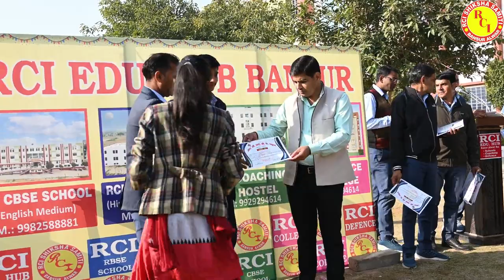विभिन्न सम्मान समारोह || Hindi Medium || RCI Edu. Hub Bansur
RCI EDU. HUB BANSUR
Rci Hindi Medium School
Class Nursery to XII
(Science, Art's & Agri.)
(NCERT Curriculum)
RCI English Medium School
(Science, Art's)
📌 :Kotputli Road, Ansur Alwar (Raj.)
(Schools | Coaching | College | Defence )
RBSE | CBSE | IIT-JEE | NEET